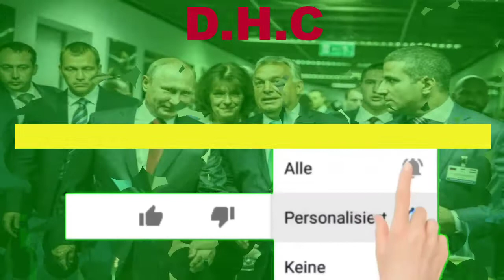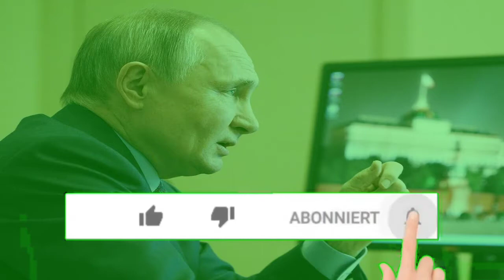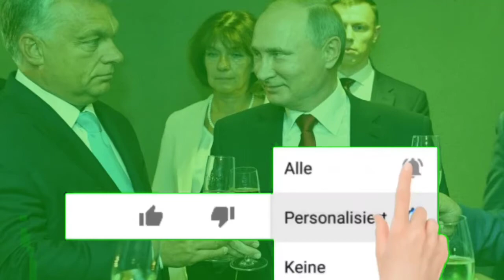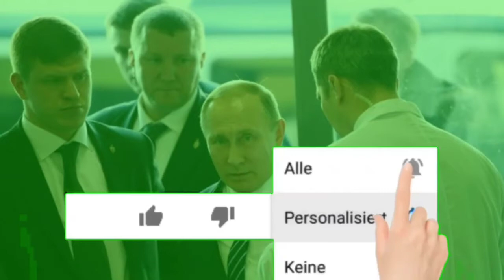Trotz der Verbindungen zu Putin führt der ungarische Premierminister Orbán das Wahlfeld an.BUDAPEST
Trotz der Verbindungen zu Putin führt der ungarische Premierminister Orbán das Wahlfeld an.

BUDAPEST – Russlands Krieg in der Ukraine hat Ungarns Wahlkampf für den moskaufreundlichen Ministerpräsidenten Viktor Orbán auf den Kopf gestellt – nur nicht so, wie man denken könnte.

Orbáns enge Beziehung zu Präsident Wladimir Putin wurde erneut auf den Prüfstand gestellt, seit der revanchistische russische Führer beschloss, die Ukraine, Ungarns Nachbarn, anzugreifen. Und der ukrainische Präsident Wolodymyr Selenskyj hat gerufen Orbán dafür, dass er seinem umkämpften Land keine stärkere Unterstützung angeboten hat.

In vielen europäischen Ländern könnte die Haltung des Ministerpräsidenten das Ende einer politischen Karriere bedeuten.

Nicht so in Ungarn.

Vor der Parlamentswahl am Sonntag hat Orbán vermieden, dass der Wahlkampf zu einem Referendum über seine Geschichte mit Moskau wird. Stattdessen läuft seine Botschaft auf eine einfache Idee hinaus: Er wird Ungarn aus dem Krieg heraushalten, seine Gegner nicht.

Es spielt keine Rolle, dass die ungarische Opposition nicht dafür plädiert, dass Ungarn Truppen in die Ukraine entsendet, Orbán hat staatliche Ressourcen und eine freundliche Echokammer der Medien genutzt, um das Gegenteil zu suggerieren.

Sein Team hat eine staatliche Coronavirus-E-Mail-Datenbank angezapft, um Gesprächsthemen zu verbreiten, und das Land mit vom Steuerzahler finanzierten Plakaten zugepflastert, auf denen verkündet wird: „Lasst uns Frieden und Sicherheit in Ungarn bewahren!“ neben Orbáns Bild. Regierungsfreundliche Medien und Orbáns eigener Außenminister werfen der Regierung in Kiew sogar vor, das ungarische Oppositionsbündnis zu unterstützen.

Umfragen deuten darauf hin, dass die Taktik aufgeht: Orbán liegt in Bezug auf die Unterstützung der Bevölkerung an der Spitze.

„Ich bin vor dem Herrn nicht für die Menschen in der Ukraine verantwortlich, sondern für die Menschen in Ungarn“, sagte der Premierminister am vergangenen Wochenende in einem Radiointerview. „Die ungarische Politik“, erklärte Orbán, „ist weder ukrainefreundlich noch russlandfreundlich: Sie ist ungarischfreundlich.“

Ein Orbán-Sieg würde in der gesamten EU Resonanz finden.

Während der Block in den ersten Wochen des Krieges mit Eifer und Solidarität reagierte, Sanktionen verhängte und Gelder für den Waffentransport in die Ukraine genehmigte, zeigen sich allmählich Risse, und Orbán hat sich strikt gegen strengere Sanktionen gegen russische Energie gerichtet. Eine weitere Amtszeit von Orbán würde die EU auch dazu zwingen, sich endlich einer heiklen Frage zu stellen: ob die Budgetmittel für Budapest wegen der Feststellungen demokratischer Rückschritte gekürzt werden sollen.

Orbáns Gegner haben darauf reagiert, indem sie ihre Bemühungen verdoppelt haben, die Beziehung des Premierministers zu Putin hervorzuheben.

„Der Krieg in der Ukraine und die russische Aggression haben vieles verändert“, sagte Klára Dobrev, Mitglied der linksliberalen Demokratischen Koalition, die auf der Liste der vereinten Opposition als Kandidatin Nr. 2 kandidiert.

Dobrev, ein Mitglied des Europäischen Parlaments, sagte gegenüber POLITICO, dass der Krieg „das Gefühl der Unsicherheit“ unter den Ungarn verstärkt habe.

Jetzt, sagte sie, komme es bei der Wahl am Sonntag auf die Wahl zwischen „Orbán oder Europa – das ist die Abstimmung“ an.

Eine andere Kampagne.
Die Ungarn haben am Sonntag die Wahl zwischen Orbáns rechtspopulistischer Fidesz-Partei – die seit zwölf Jahren an der Macht ist – und einem vielfältigen Bündnis aus sechs Oppositionsparteien und ihrem Kandidaten für das Amt des Ministerpräsidenten, dem konservativen Provinzbürgermeister Péter Márki-Zay.

Während sich die Kampagne zunächst auf Themen wie Korruption, die Wirtschaft und ein ebenfalls von der Regierung für dieses Wochenende geplantes Anti-LGBTQ+-Referendum konzentrierte, änderte der Konflikt nebenan das Gespräch.

„Der Krieg hat einen Schatten auf den gesamten ungarischen Feldzug geworfen“, sagte Orbán in seinem Radiointerview.

„Die Frage von Frieden und Sicherheit ist jetzt auch Teil dessen, was bei der Wahl auf dem Spiel steht. Und unsere Botschaft ist klar: Nur Fidesz kann Frieden in Ungarn schaffen, nur wir können die Sicherheit des ungarischen Volkes garantieren“, sagte der Ministerpräsident.